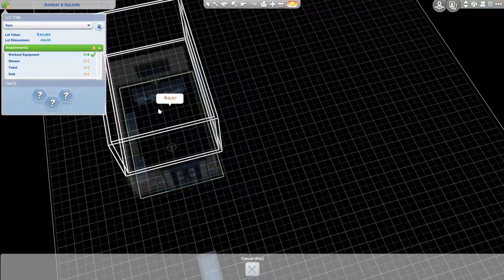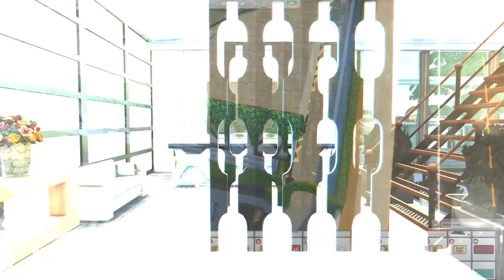🏋️ FITNESS DUTY 💪 || SimstuberID New Oasis Collaboration || The Sims 4 Speedbuild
✿ SimstuberID yg ikut collab ini ✿

♡ Playlist Sims 4 & Game lainnya